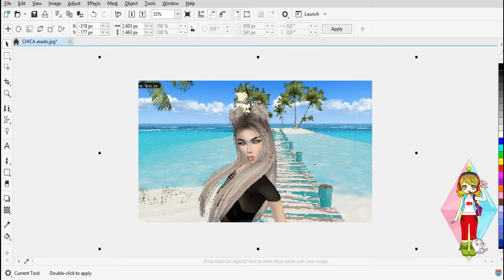💕IMVU MODO VACACIONES: VAMOS A BORA BORA.. AL CABO SAN LUCAS.. Y DONDE QUIERAS!!!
Necesitamos relajarnos por eso en Imvu nos vamos a lugares paradisíacos como Bora Bora, a la playa de los Arcos del Cabo San Lucas, a lugares Crepusculares, mágicos...paseamos en Yate... mejor no te cuento y lo vemos!